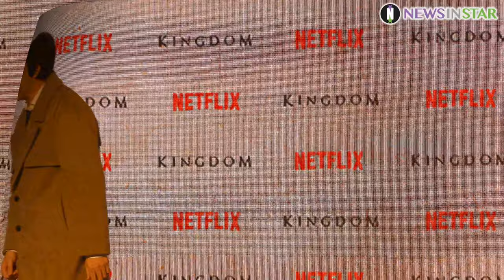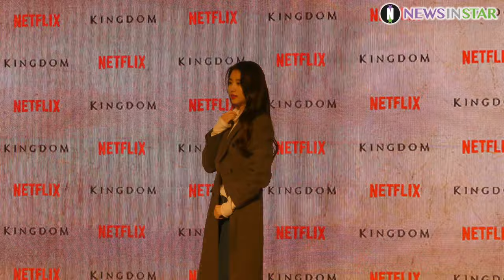0121 별들의 전쟁! 화려한 셀럽들의 넷플릭스 '킹덤' 레드카펫 포토타임 4K 영상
21일 오후 서울시 송파구 롯데월드몰 아트리움에서 넷플릭스 오리지널 '킹덤' 레드카펫 행사가 열려 VIP 셀럽들이 참석해 축하를 해주고 있다.

이날 배우 이제훈, 라미란, 박건형, 오정세, 이세영, 진세연, 고준희, 박서준, 진영, 박성웅 등이 참석해 포토타임에서 포즈를 취하고 있다.

이제훈 00:03 / 라미란 00:40 / 박건형 03:10 / 오정세 03:30 / 이세영 03:50 / 진세연 04:30 / 고준희 05:00 / 박서준 05:20 / 진영  박성웅 05:50